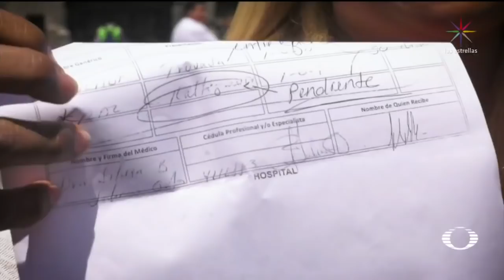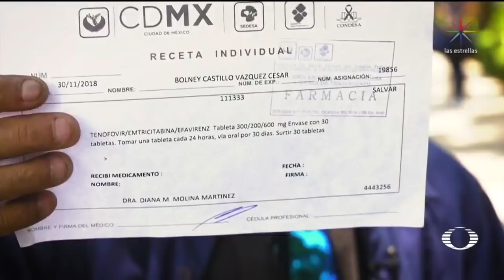Pacientes con VIH protestan por desabasto de antirretrovirales - En Punto con Denise Maerker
Durante más de cuatro horas, decenas de pacientes con VIH bloquearon Paseo de la Reforma, a la altura de la Estela de Luz, para protestar por el desabasto y escasez de antirretrovirales en el país, pese a que el IMSS negó la escasez de estos medicamentos.